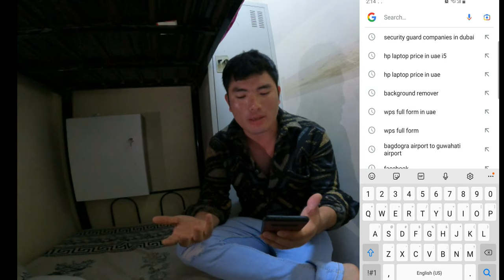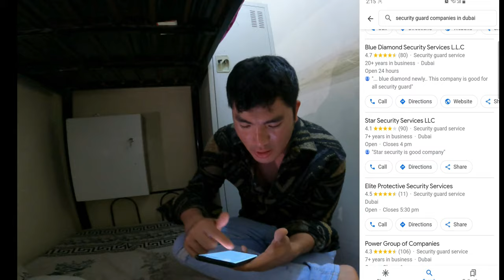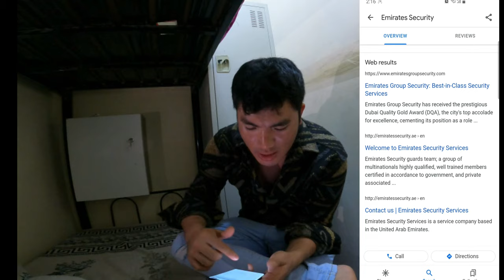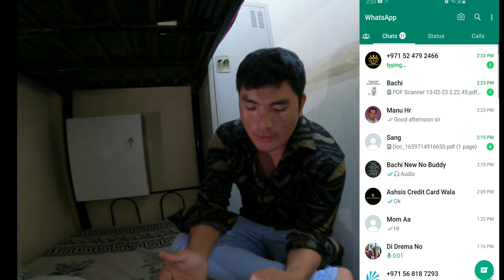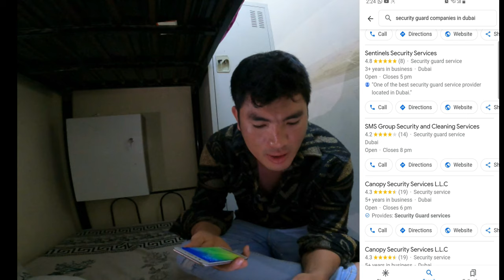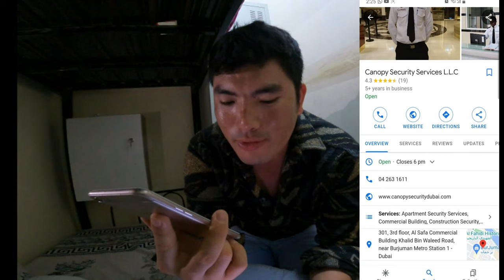Job searching Tips ll Dubai main job kaise dune.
Dubai main Job kaise mileage
Dubai me job kaise dune
Job searching tips
how to find job in UAE
Job searching tips
Dubai job
security job kaise milega Dubai me